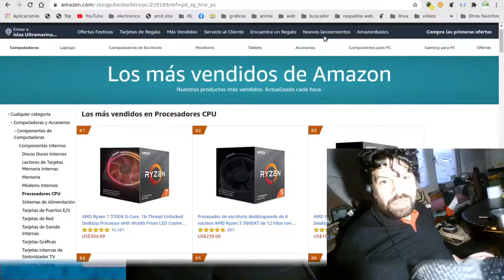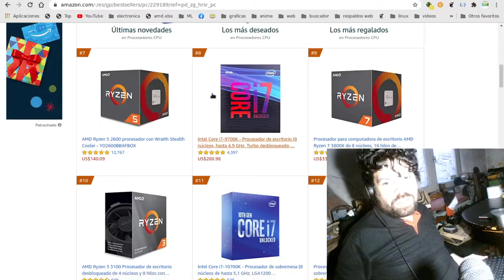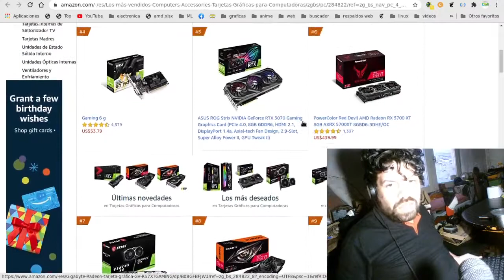2020 Buen año para Amd (Radeon y Ryzen)?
Mi PC actual:
-GIGABYTE GA-H55M-S2V
-Core I3 540 (2 núcleos/4 hilos  3.10GHz)
- 6Gb DDR3 (4 Gb/1600Mhz, 2Gb/1333Mhz )
- Hdd 250Gb